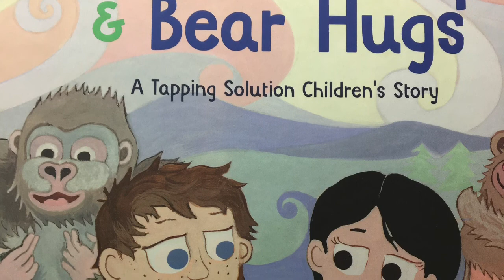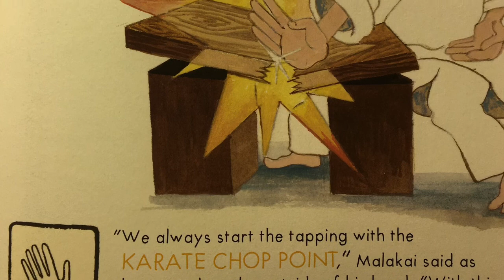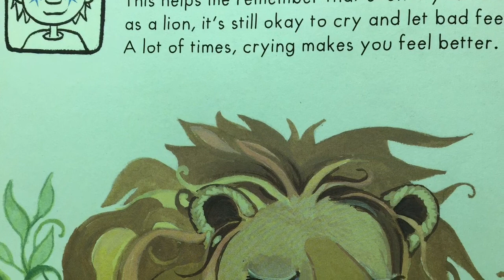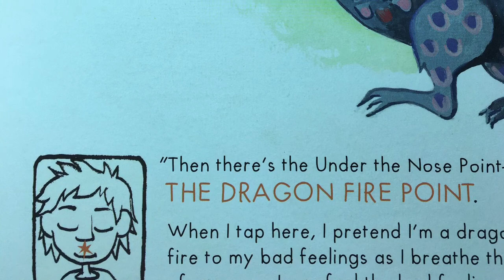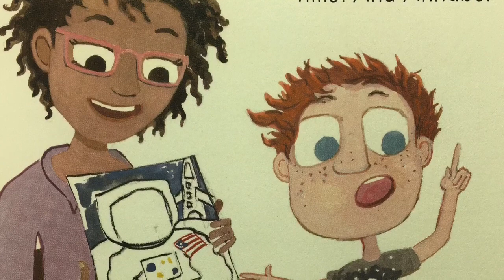Children’s Tapping Book movie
Gorilla Thumps & Bear Hugs by Alex Ortner read by Laurie Walton, Empowerment Coach